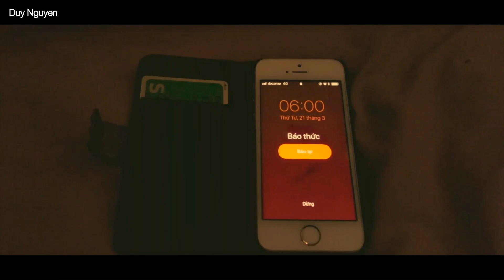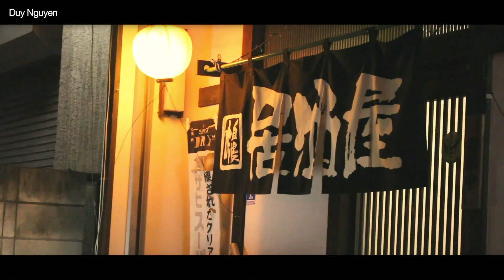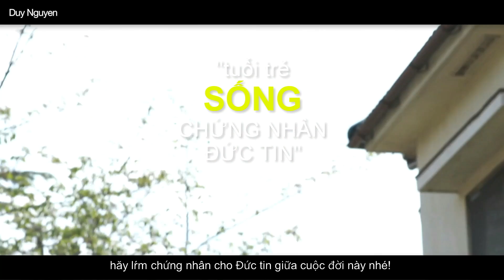Trailer Đại Hội Giới Trẻ Công Giáo Tại Nhật Bản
Đại Hội Giới Trẻ Công Giáo Saitama Lần 2 Tại Nhật Bản

Khi tôi sinh ra Tôi là người công giáo! Và khi tôi qua Nhật với tư cách Du Học Sinh - Thực Tập Sinh- Kỹ Thuật Viên ! Bắt đầu sống học tập và làm việc tại xứ sở mặt trời mọc với nhiều sự khó khăn phía trc phải đối mặt, nhưng với chúng tôi , với những tư cách khác nhau nhưng có chung 1 niềm tin vào cuộc sống tin vào tương lai sẽ tốt đẹp

Chào Mừng Các Bạn Đến Kênh YouTube DuyNguyen
Tôi Là Duy. Hiện đang làm việc Tại Nhật Bản.
Nôi Dung Được Chia Sẽ Trên Kênh YT Liên Quan Đến
- Cuộc Sống - Văn Hoá - Du Lịch - Món Ăn - Công Việc
- Phong Cảnh Đẹp Với Độ Phân Giải Video 4K
- Chia Sẻ Hình Ảnh Gia Công Cơ Khí Chính Xác Cad-Cam-Cnc Từ Các Clip Gia Công Thực Tế
         Cám Ơn Các Bạn Đã Xem Clip. Rất Vui Khi Nhận Được Sự Đóng Góp Ý Kiến Của Các Bạn